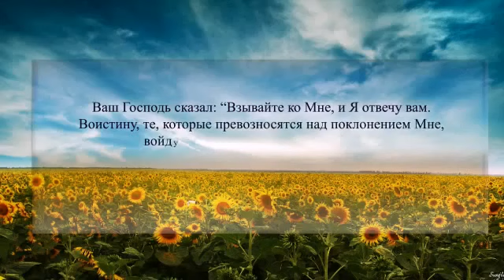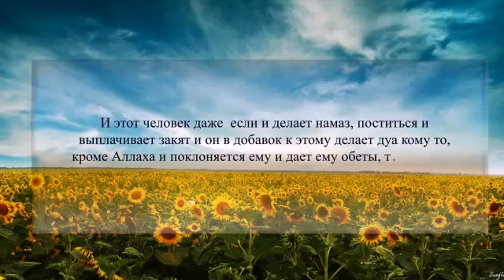не оправдывает в исламских странах!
группа:
шейх аль-Усаймин